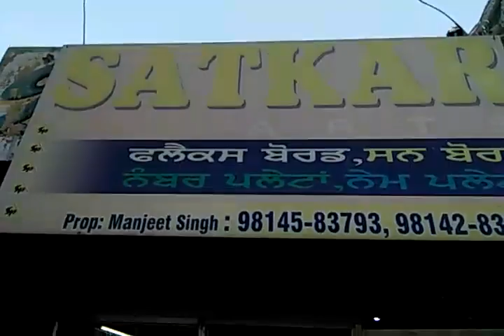trending Bullet lamination